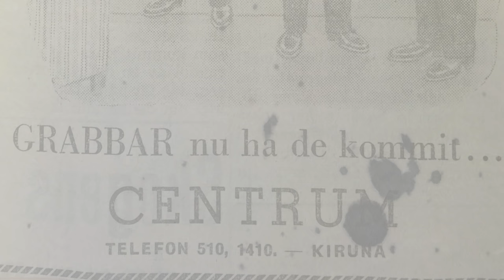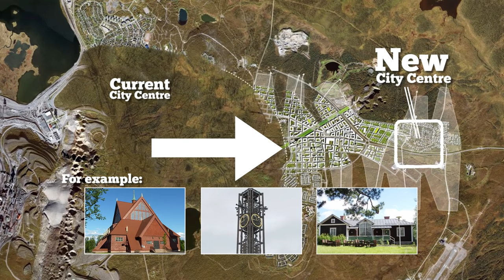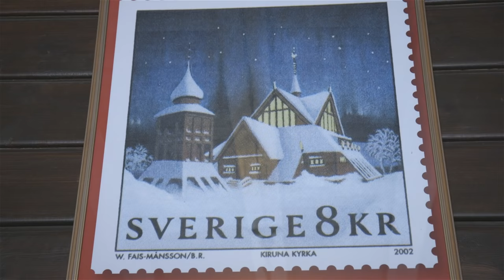This is Kiruna: How to Move a City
Moving Kiruna, the world's 2nd largest municipality, in the world's biggest urban transformation? Easy peasy – ThisIsSweden. We went to find out just how it’s done.

Documentary by Johan Sundberg & Henrik Skarstedt.
Additional support by Britny.
Produced for the Swedish Institute.
Architectural images by White & Tegmark.